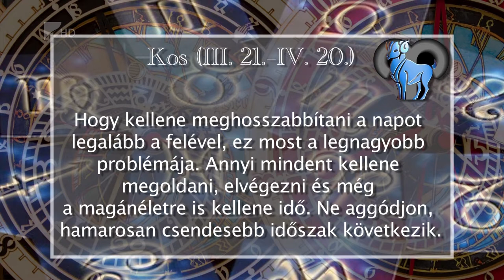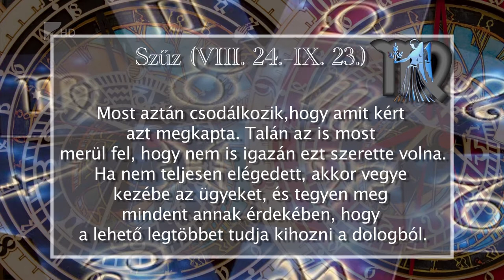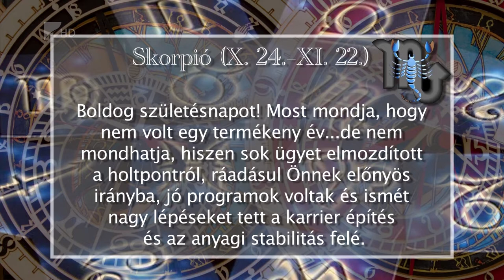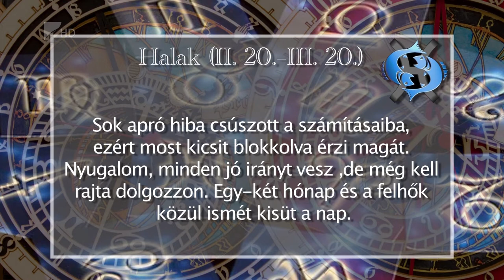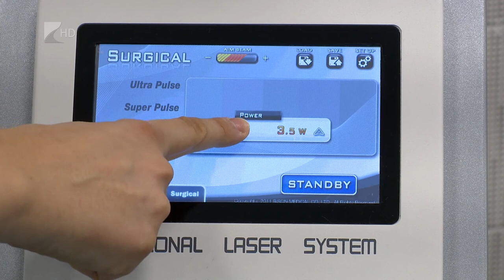Aszcendens 2017.11.08. - Kölcsey Tv